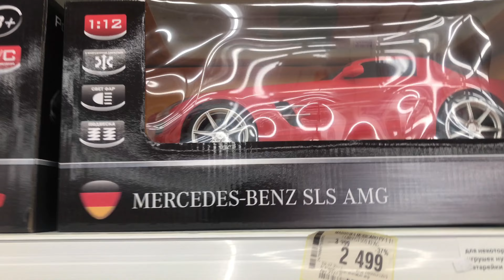КАК ОТКАЗАТЬСЯ ОТ ВКУСНОЙ ЕДЫ? ПРОБУЮ БОБА ЧАЙ С ТАПИОКОЙ, ПРОСЯТ МИЛОСТЫНЮ 😳, МОИ ЛЮБИМЫЕ РОЛЛЫ